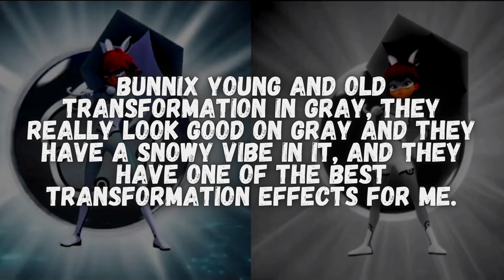TWO BUNNIX TRANSFORMATION IN GRAY MIRACULOUS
Miraculous Ladybug bunnix transformation in gray